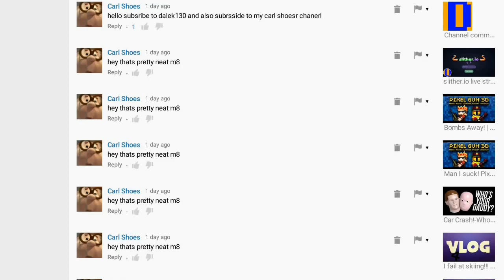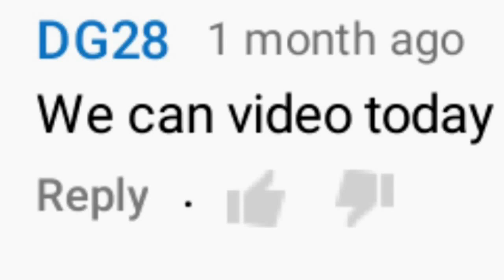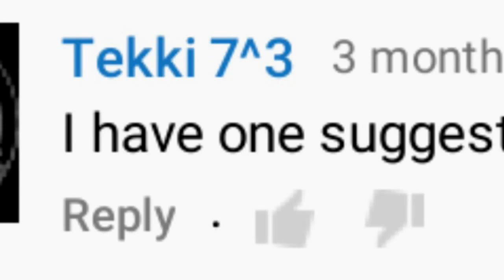Slender Hanks! | Reading your comments(Ep.1)(130+ subscribers)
Thank you all for being a part of this community and supporting me and enjoying some crazy videos!